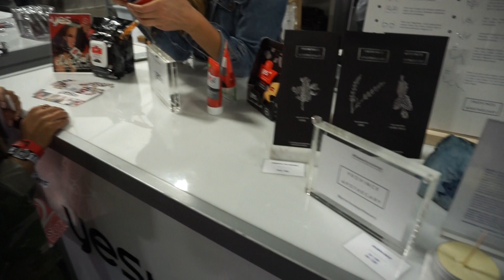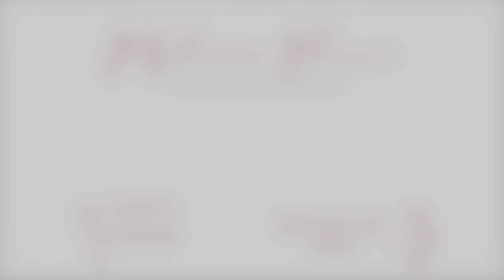I CAN'T BELIEVE I MET HER!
Want to see what BeautyCon NYC is like?! I had the best time and got to meet some of my subbies. Thank you Soap & Glory for having me as your guest!

♡Get my ebook - THE ULTIMATE YOUTUBE GUIDE: EVERYTHING YOU NEED TO KNOW TO MANAGE A SUCCESSFUL YOUTUBE CHANNEL

-I'm wearing my Luxury For Princess Hair Extensions in the style PRINCESS EXQUISITE: 300g, 20" (color DARKEST BROWN) Get a discount with the code MELISSA5